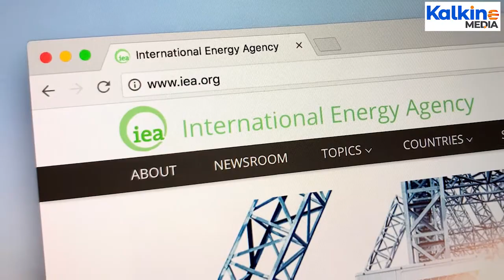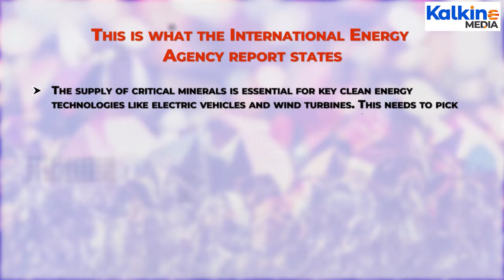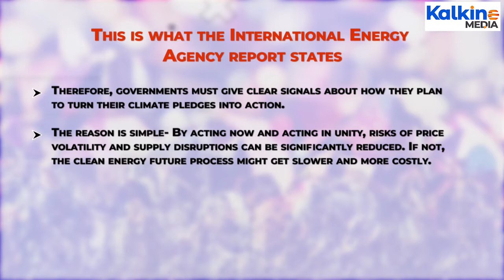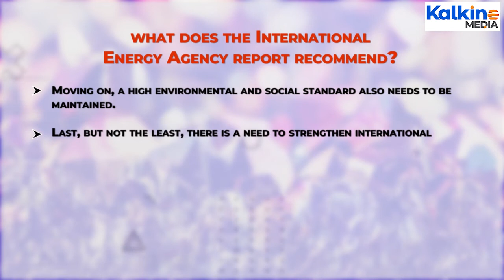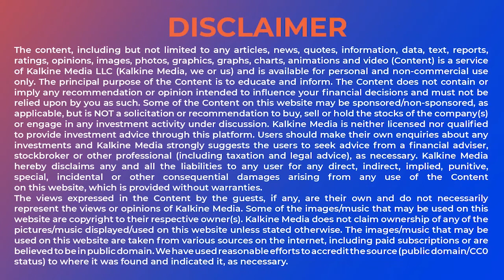How do critical minerals strengthen global climate ambitions?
Critical minerals are metals and non-metals that are considered essential for the economic well-being of the world's major and emerging economies. However, their supply may be at risk due to geological scarcity, geopolitical issues, trade policy or other factors.
The supply of critical minerals is essential for key clean energy technologies like electric vehicles and wind turbines. This needs to pick up sharply over the coming decades to meet the world’s climate goals. The report suggests that the energy sector’s overall needs for critical minerals could increase by as much as six times by 2040. The Agency’s Executive Director Fatih Birol believes that - currently, there is a looming mismatch between the world’s strengthened climate ambitions and the availability of critical minerals that are essential to realising those ambitions.
Therefore, governments must give clear signals about how they plan to turn their climate pledges into action. The reason is simple- By acting now and acting in unity, risks of price volatility and supply disruptions can be significantly reduced. If not, the clean energy future process might get slower and more costly.
Firstly, governments need to lay out their long-term commitments for emission reductions. This will make suppliers confident and encourage them to invest in and expand mineral production.